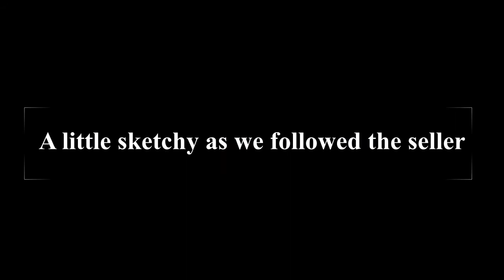Looking at the Airstream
Today we drive an hour and a half to look at a potential 1983 Airstream Excella.